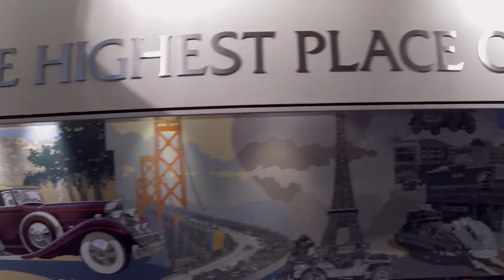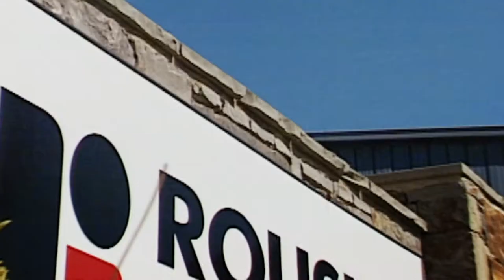Jack Roush Automotive Hall of Fame Induction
Roush Yates Engines is proud to celebrate the induction of Jack Roush into the Automotive Hall of Fame, July 20, 2017.